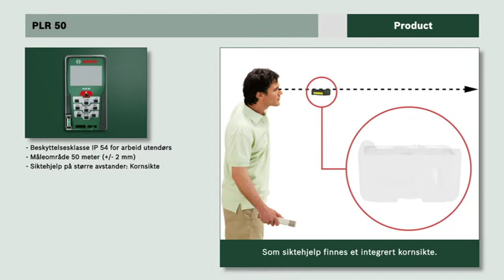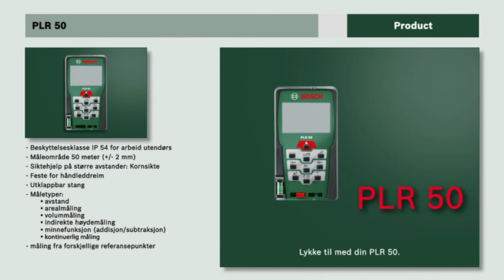Trening: Digital laseravstandsmåler PLR 50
Nøyaktig og pålitelig måling med laserteknologi. Måling på inntil 50 m. Enkel oppmåling av lengder, arealer og volum samt indirekte lengdemåling.